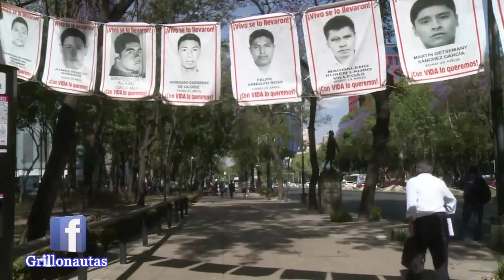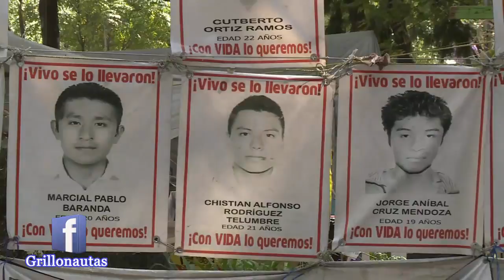Padres de Ayotzinapa rompen el diálogo con la PGR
Padres de Ayotzinapa rompen el diálogo con la PGR y exigen la destitución de Tomás Zerón.